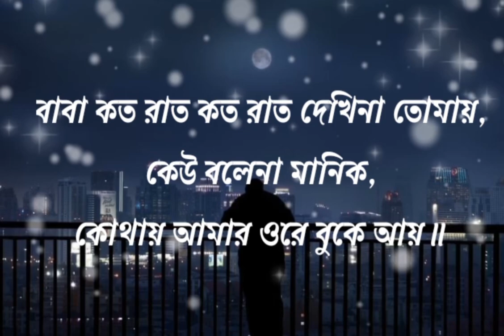বাবা কতদিন দেখিনা তোমায় | Baba Kotodin Dekhina Tomay | James | Lyrics Video | Champion 47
Song: Baba Kotodin Dekhina Tomay

Singer: James

Music & Lyrics: Prince Mahmud

Album: Haar Jeet

Lyrics.

ছেলে আমার বড় হবে

মাকে বলতো সে কথা

হবে মানুষের মতো মানুষ এক

লেখা ইতিহাসের পাতায়

নিজ হাতে খেতে পারতাম না

বাবা বলতো, ও খোকা যখন আমি থাকবো না

কী করবি রে বোকা

এ তো রক্তের সাথে রক্তের টান

স্বার্থের অনেক উর্ধ্বে

হঠাৎ অজানা ঝড়ে তোমায় হারালাম

মাথায় আকাশ ভেঙে পড়লো

বাবা কতদিন, কতদিন দেখিনা তোমায়

কেউ বলেনা তোমার মতো, কোথায় খোকা ওরে বুকে আয়

বাবা কতরাত, কতরাত দেখিনা তোমায়

কেউ বলেনা, মানিক কোথায় আমার ওরে বুকে আয়

চশমাটা তেমনি আছে, আছে লাঠি ও পাঞ্জাবী তোমার

ইজিচেয়ারটাও আছে, নেই সেখানে অলস দেহ শুধু তোমার

আযানের ধ্বনি আজও শুনি, ভাঙ্গাবেনা ভোরে ঘুম জানি

শুধু শুনিনা তোমার সেই দরাজ কন্ঠে পড়া পবিত্র কোরআনের বাণী